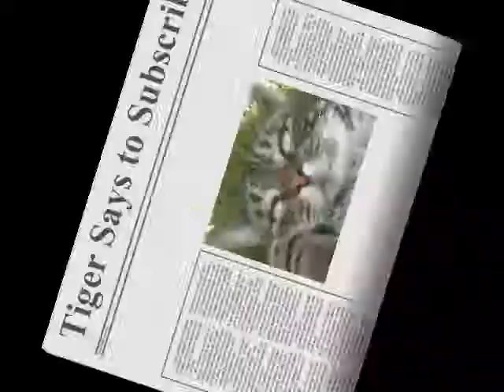My Cat Tiger (more added)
Here's Tiger again.
I added a few more pictures of him and changed the song.